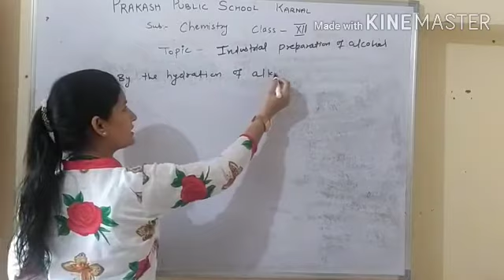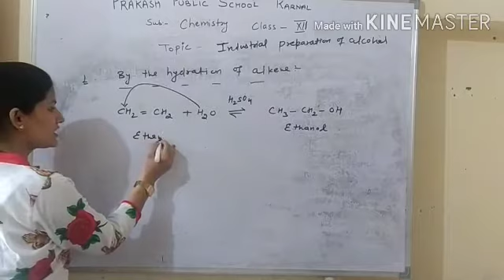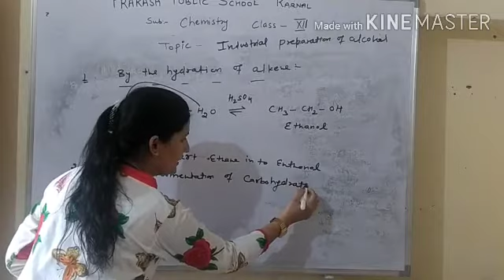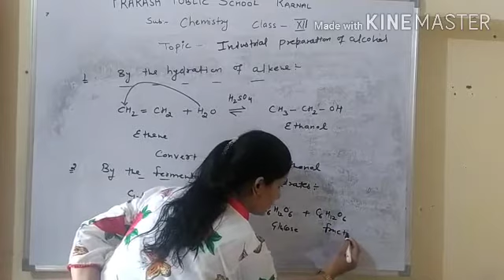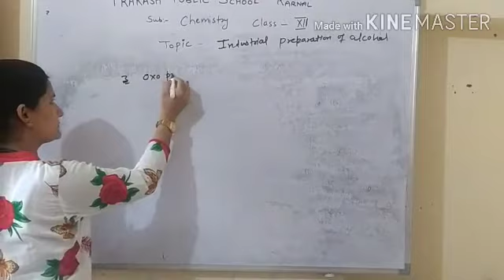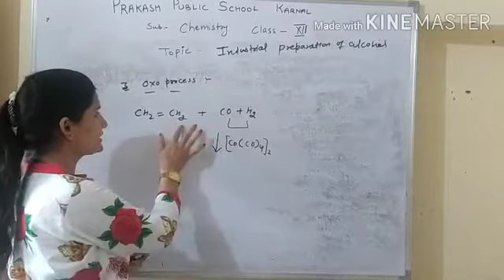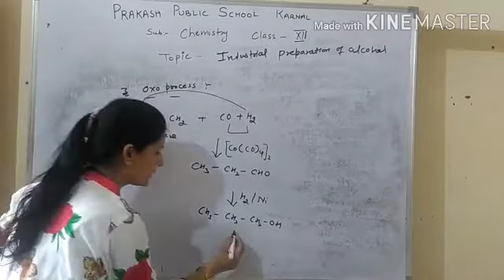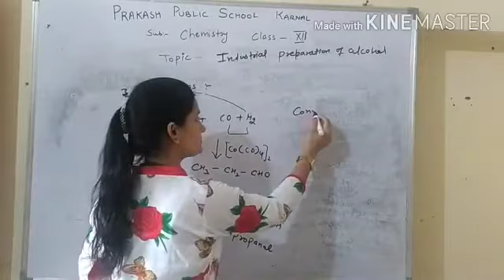Industrial preparation of alcohol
Alcohol, phenol and ethers